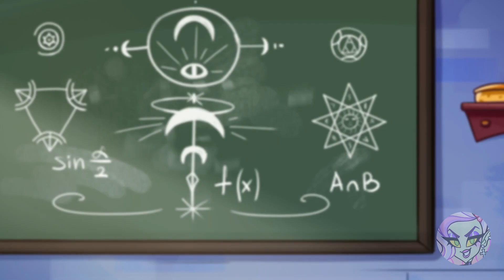WHAT Just Happened? 🤪 Best Pranks & Hilarious Tricks | 🎭 Situational Comedy by Teen-Z Life 🤡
Teen-Z Life HERE! 👻🗯️
 Get ready to dive into a world of trendsetting FASHION, mind-blowing GAMING, and wickedly awesome TRENDS
Have FUN 👽💀🖖

0:00 - 💑 Love & Laughs: Couple Pranks Unleashed!
3:58 - 🍔 Tummy Trickery: Hungry for Pranks!
11:23 - 😂🤝 Gag Gang: Funny Pranks with Friends
15:55 - 🍎🤣 Classroom Capers: Pranks on the Teacher
22:31 - 🚽✨ Restroom Revelations: Toilet Hacks & Secrets
26:20 - 👶🎭 Babysitting Bamboozles: Sitter's Prank Wars
29:51 - 💔💘 Heart's Tug-of-War: My Ex vs. My Crush
34:41 - 🌊🧜‍♀️ Mystic Waters: Adopted by a Mermaid!
38:48 - 🐾💕 Where's Pinky? Come Back Home!
43:03 - 🔄🐾 The Great Swap: Pinky's Ultimate Switch!
48:28 - 👨🆚👨 Family Face-Off: My Dad vs. My Stepdad